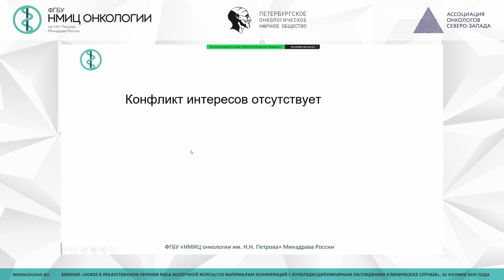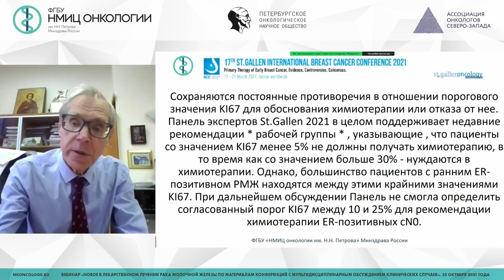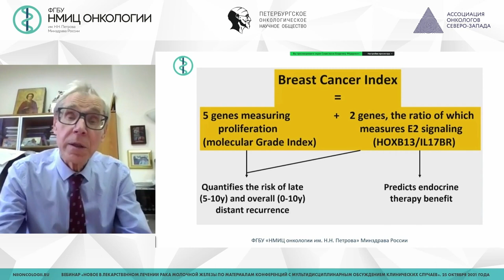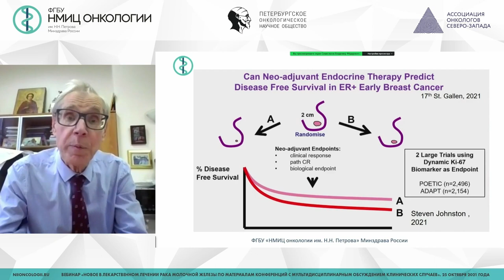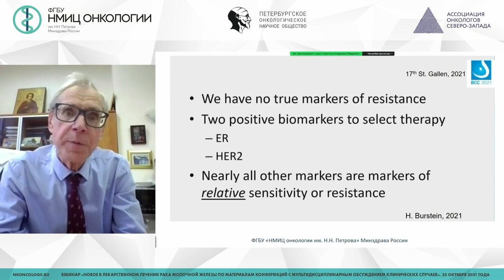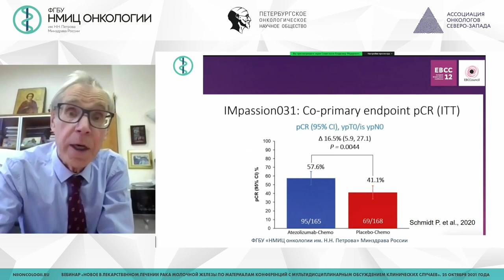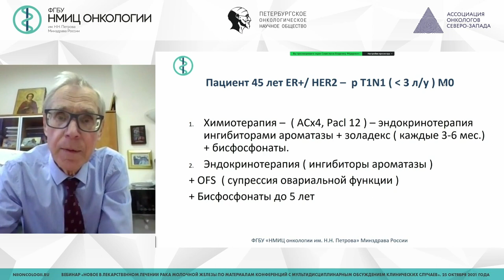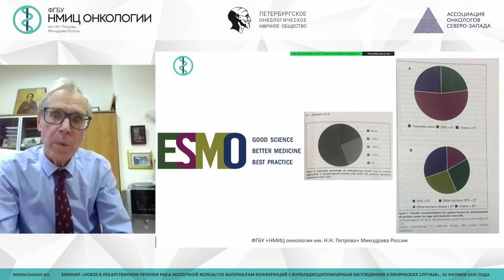Будущее в лечении рака молочной железы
Семиглазов Владимир Фёдорович – заведующий научным отделением опухолей молочной железы - главный научный сотрудник, врач-онколог хирургического отделения опухолей молочной железы НМИЦ онкологии им. Н.Н. Петрова, профессор кафедры онкологии ФГБОУ ВО СЗГМУ им. И.И. Мечникова Минздрава России, д.м.н., член-корреспондент РАН, г. Санкт-Петербург

Вебинар «Новое в лекарственном лечении рака молочной железы по материалам конференций с мультидисциплинарным обсуждением клинических случаев»